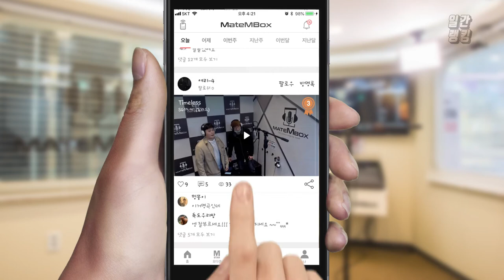메이트엠박스 일간 랭킹 TOP4 2020년 03월 24일 [Daily Ranking]